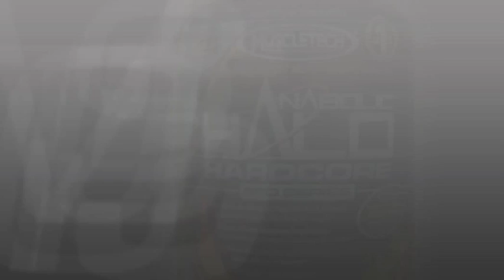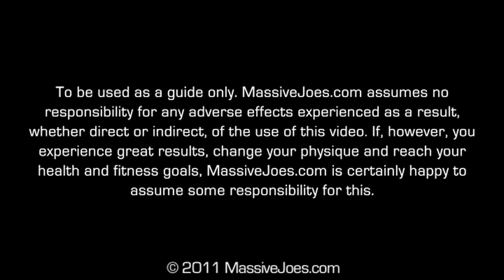Muscletech Anabolic Halo Hardcore - MJ's Top 5 Supplement Review - MassiveJoes.com Branch Warren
Muscletech Anabolic Halo Hardcore Post Workout Creatine Recovery In Stock & Ready to Ship Today at MassiveJoes.com - Australia's #1 Online Sports Supplement Destination!

MJ's Top 5 is an exciting new concept from the Team at MassiveJoes.com designed to simplify sports supplements.

MJ's Top 5 are the Top 5 things you NEED to know about a supplement. We have cut through the marketing jargon to give you the information you need to make an informed buying decision. No misleading advertising, no unrealistic claims, no bullsh!t.

So what are MJ's Top 5?
1. What is it?
2. What does it do?
3. When do I take it?
4. How long does it take to work?
5. How much does it cost?

Another innovative initiative from the Team who brought you "Tried & Tested" -- the most extensive supplement trialling program in Australia! Because at MassiveJoes.com, we are not in the sports supplement business, we are in the business of helping YOU reach YOUR health and fitness goals.

MJ's Top 5 -- Sports Supplements. Simplified.

In this video, MassiveJoes.com Managing Director, Joseph Mencel, goes one on one with IFBB Pro Bodybuilder, Branch Warren, to give you the information you need to know about the World's most popular post-workout creatine and recovery product, Muscletech Anabolic Halo Hardcore.